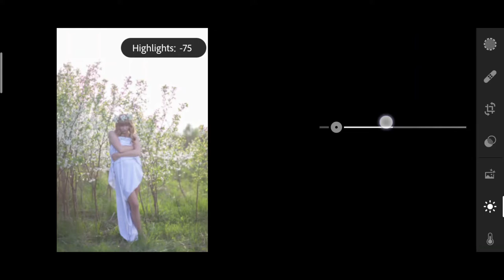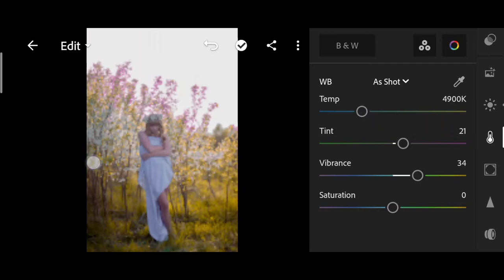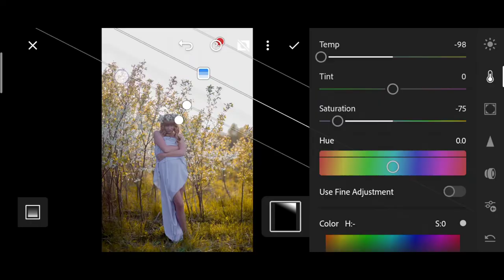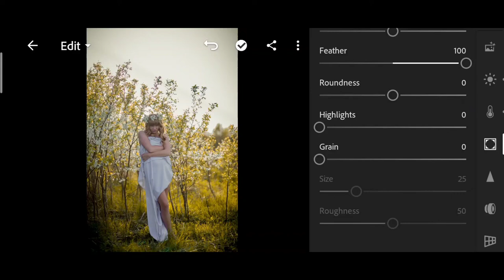Nsb picture Lightroom yellow and orange tone | Lightroom presets of nsb Picture| nsb Picture editing